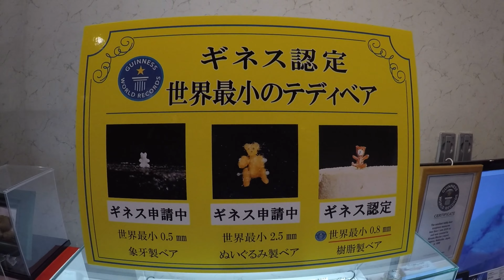蓼科テディベア美術館（長野県蓼科）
長野県蓼科白樺湖にあるテディベア美術館